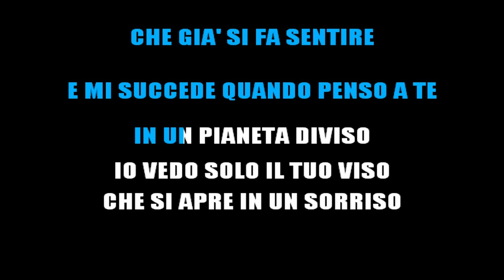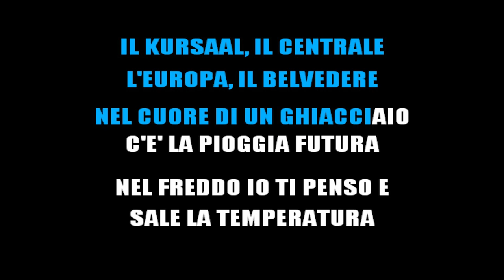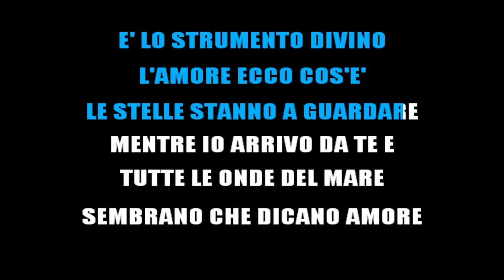GIANNI MORANDI - LA OLA (KARAOKE STRUMENTALE) [base karaoke italiano]🎤